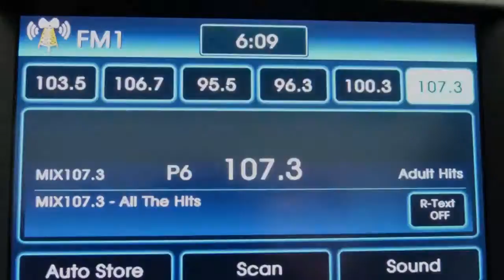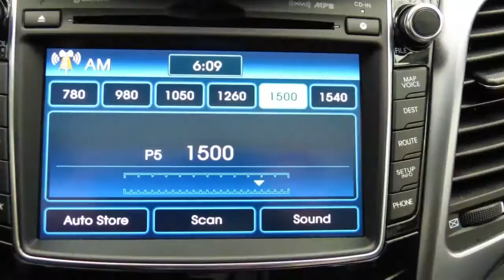2015 NAB Show Theme Video - Crave More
The theme video from the 2015 NAB Show in Las Vegas, Nevada.